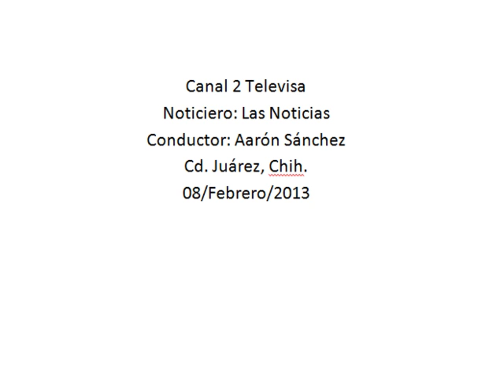Ciudad Juárez dejó de ser la ciudad más peligrosa del mundo